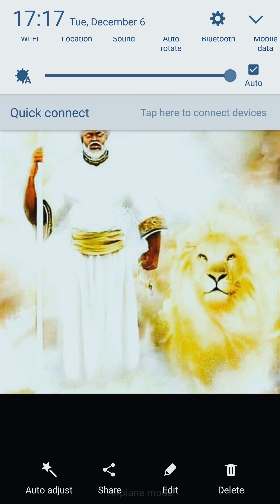Thy people shall be willing in the day of thy power